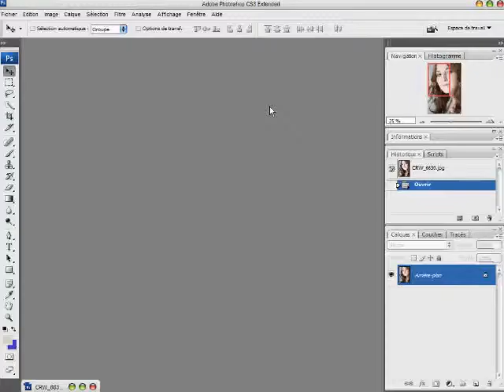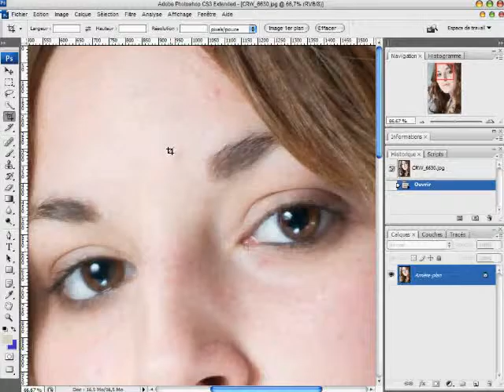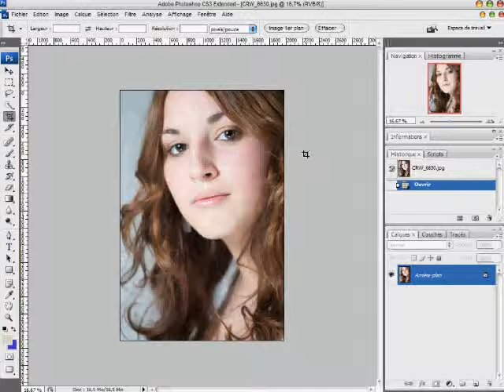Retoucher un Portrait simplement 02 Découvrir les défauts de l'image 2 Min 59